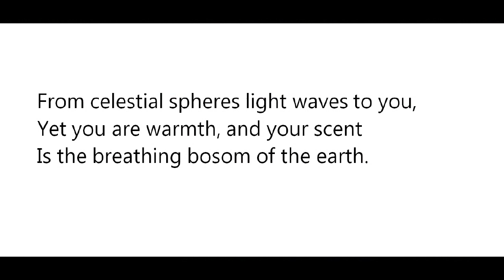"Seclusion," by Radko Radkov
poem--translated by M.R. William. Music is from "Ghorro," by Maistora, free MP3 download from lastfm.com, grateful acknowledgement. Images of Lyre [Lyra] and Swan constellations, Bulgarian meadow, and Radko Radkov (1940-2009) from wikimedia commons. Grateful acknowledgement to Maria Radkov and Lily Tokareff.

УЕДИНЕНИЕ

Нетленно е, проникнат от Всемира,
в дъхтящите на жетва тъмнини
да скитам под звездите. Да те диря.
И тази свобода да ме плени.

Душата ми до дъното прозира.
Ръката ми докосва висини
и знае, че съзвездието Лира
от мисълта за теб ще зазвъни.

Тъй девствено, тъй чисто си възпята,
че на небето твойте рамена
горят в звезди. И Лебеда с крилата

на сферите ти вее светлина...
А всъщност ти си лъх и топлина
от дишащата пазва на земята.

Радко Радков